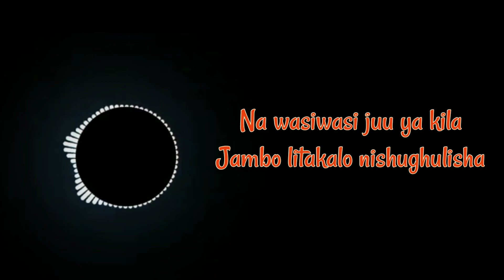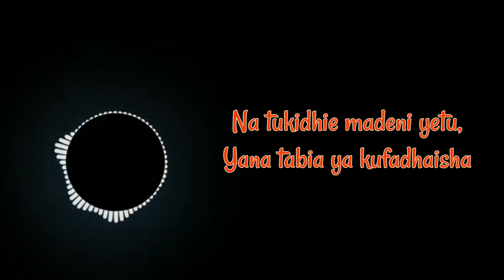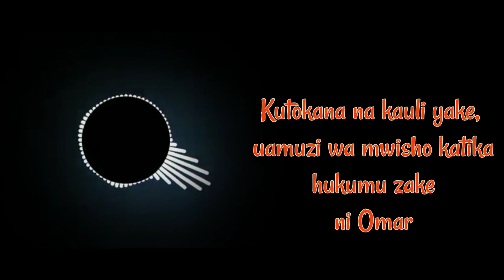آمين يا رب العالمين🤲😪||ارجوك يا ربى.